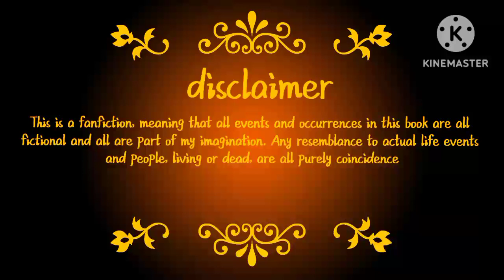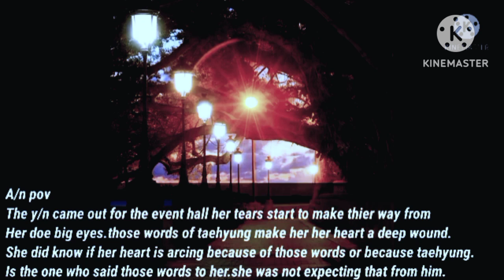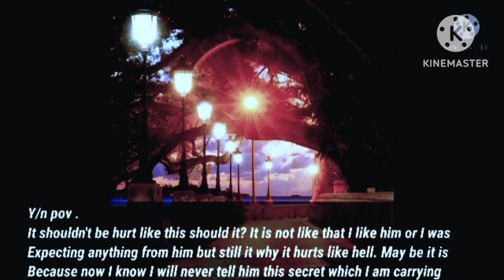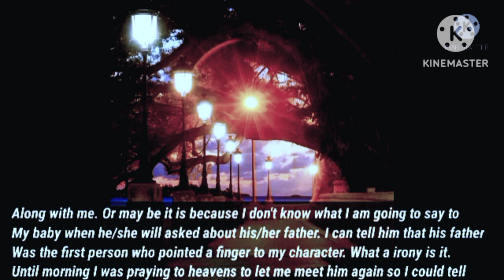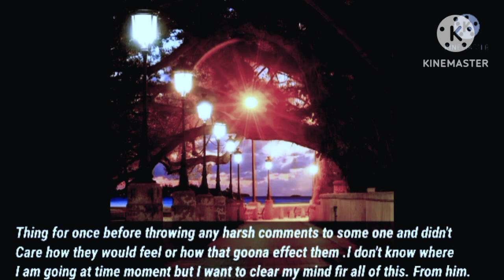when you fight with him because he insult your best friend - part 3 taehyung ff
I hope you all guys enjoyed this video and if yes then do like it share it with your all friends and don't forget to subscribe see in the next video goodbye.